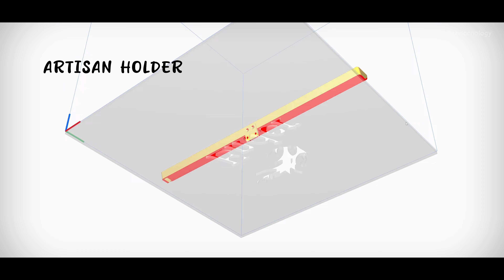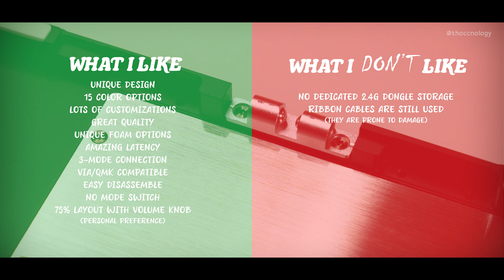Zoom75 TIGA | Cork/Standard/Poron Foam & Alu/POM Plate Sound Tests, WS Arowana Switches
[GB] November 4 - November 18

0:00 Intro
0:19 Unboxing
0:39 Cork & Standard & Poron foam kit
0:59 Plate options (alu, FR4, POM, PC)
1:15 PCB
1:34 Other Parts
1:49 WS Stupid Stab
2:04 Other accessories & Badges
2:26 Cafe Brown Case
3:46 Adjusting the ball-catch system
4:02 Stupid Stabs lubing
4:23 3D print files
4:50 Latency Test
5:13 Pros & Cons
5:26 WS Arowana & WS POM comparison
5:55 Alu plate & Cork foam
6:12 Alu plate & Standard foam
6:28 Alu plate & Poron foam
6:44 Alu plate & No foam
6:59 POM plate & No foam

How do I measure latency - just like the old method of Rtings, check it out: